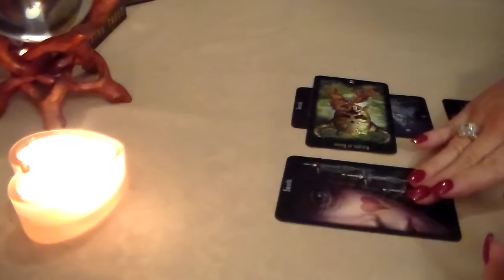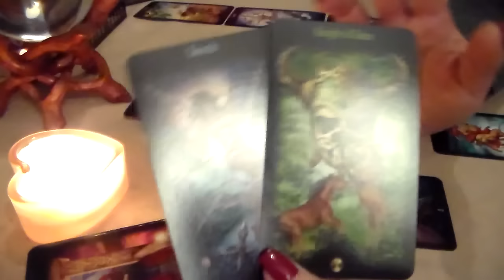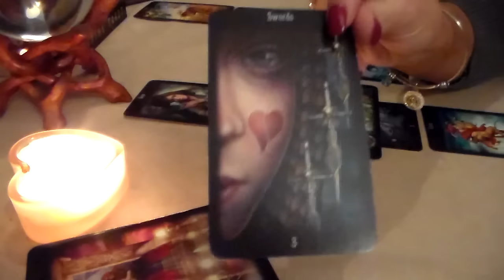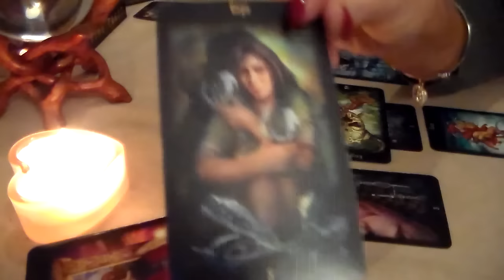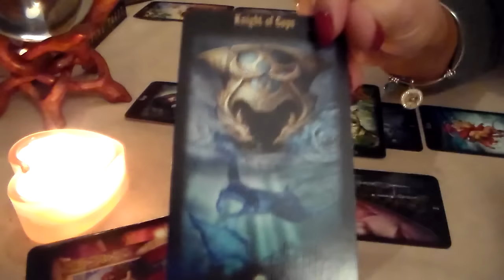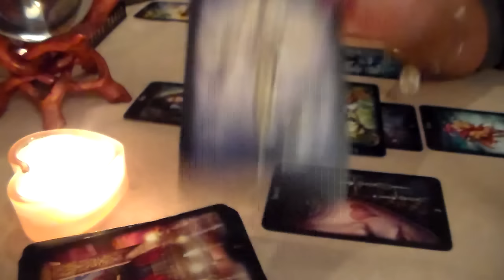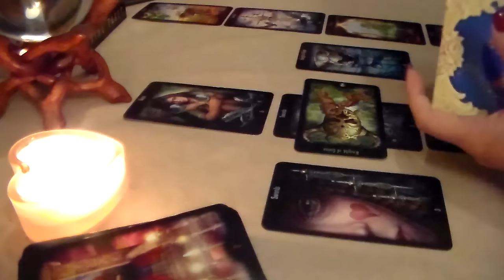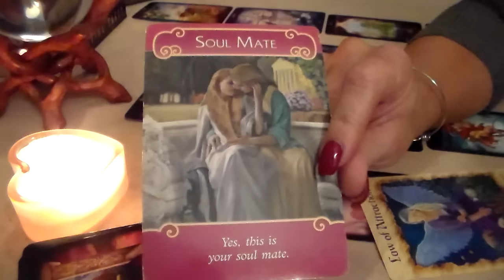Cancer February 2017 Monthly Tarot Forecast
Here is Cancer February 2017 Monthly Tarot Forecast. I'd like to thank all of my subscribers & everyone who supports my channel! Thank you for all of your likes, shares, & subscribes! For This Reading, I am using The Legacy of the Divine Tarot Deck by Ciro Marchetti along w/The Angel Therapy Oracle Cards and The Romance Angels Oracle Cards by Doreen Virtue.